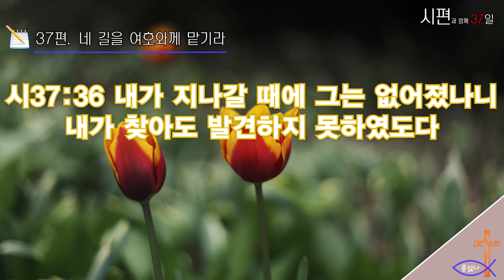시편과 함께하는 150일_37일차